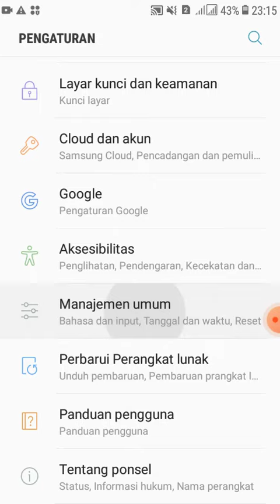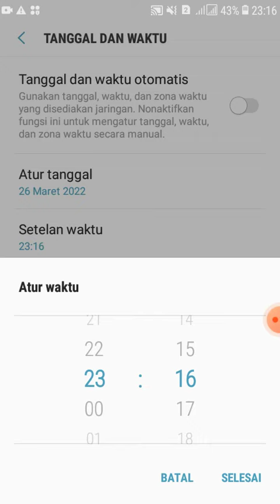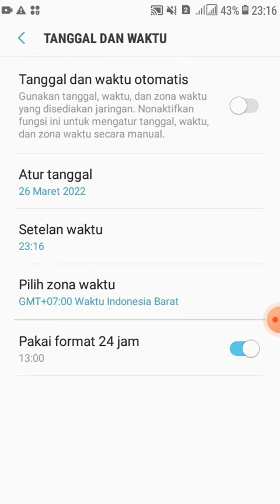Cara Mengatur Tanggal Dan Waktu Di HP Samsung J2 Pro tutorial tips #2022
Hayy guys balik lagi ke channel youtube aku. Tutorial kali ini aku akan kasih tips ke kalian cara mengatur tanggal dan waktu di hp samsung j2 pro. langsung aja lihat vidio aku sampai habis dan jangan di skip ya guys.